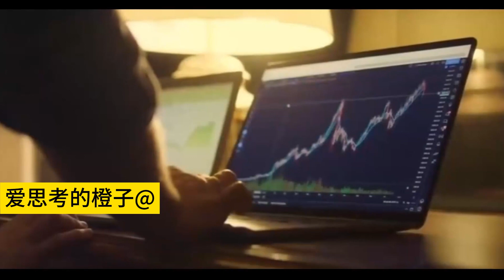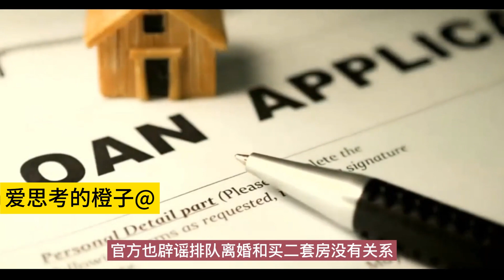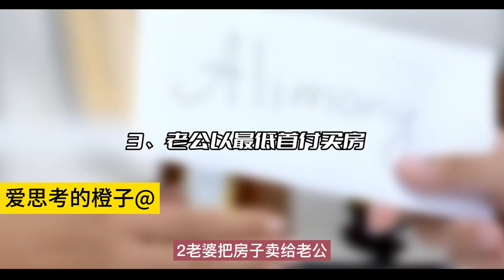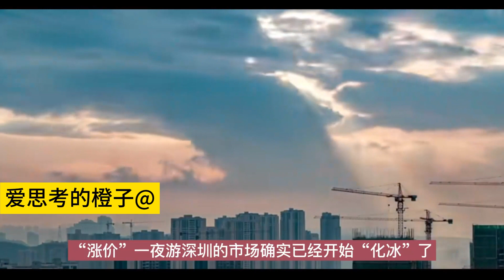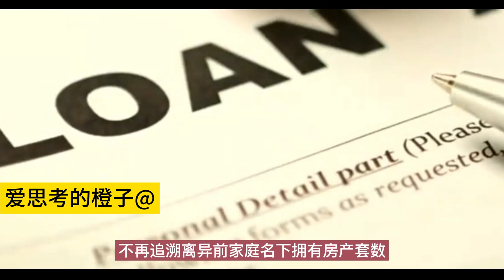深圳人“离婚”又刷屏了！似乎这一次“技术性”更高了！令人充满遐想！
两则关于深圳人离婚买房的消息飞满天
一则是关于深圳人为了买二套房
在南山区民政局大雨天排队离婚的消息
后来南山区民政局辟谣
当天是9月9日谐音象征“天长地久”
为每年结婚登记的高峰日
另一则是深圳离婚3年内
不再追溯离异前家庭名下拥有房产套数的消息
后来官媒求证
得到的答复是政策没有调整
还是原有的
虽然最后官方都辟谣了
但不可否认
深圳人民的离婚又让大家对房子充满了遐想
最近深圳的市场可以说是暗流涌动
在“认房不认贷”后
作为市场温度反馈最快的二手房录得量有了明显的增加
上周二手房录得量超过了800套
环比增长26.4%
这还是在深圳9月7—8日受暴雨侵袭导致内涝影响出行的表现
如果排除深圳天气影响的原因
录得量相信会更明显
2020年楼市火爆的阶段
“7.15政策”出台后
虽然夫妻离异的
3年内住房套数按离异前家庭总套数计算
但深圳人民发现可以通过离婚
把房子过户给没有买房资格的一方
然后自己再买一套
从而避开政策的限制
于是当年“假离婚买房”一度登上本地热搜
官方不得不在2021年2月10日对“假离婚买房”
的漏洞打上补丁
婚内转让房产给没有买房资格一方后离婚再购买一套的人
3年内不得在深圳购买商品房